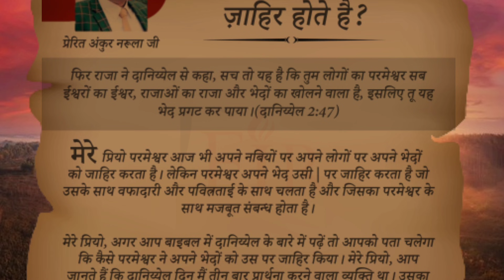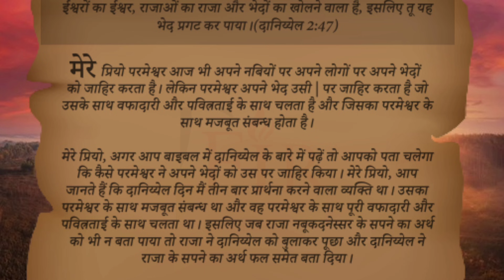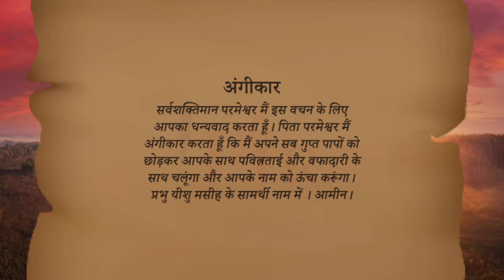मेरी भविष्यवाणियों की पुस्तक । Book of My Prophecy 6-07-2021 । हिंदी ऑडियो। By Apostle Ankur Narula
meri bhavishyvani ki pustak। 6-जुलाई-2021 hindi audio.
the book of my prophecies 6 July 2021

मेरी भविष्यवाणियों की पुस्तक । आज का वचन । 6 जुलाई 2021

meribhavishyavanikipustak 6/07/2021
meribhavishyavaniyokipustak6/07/2021